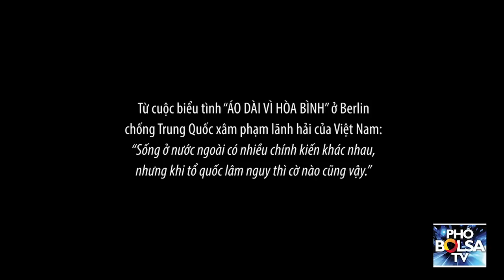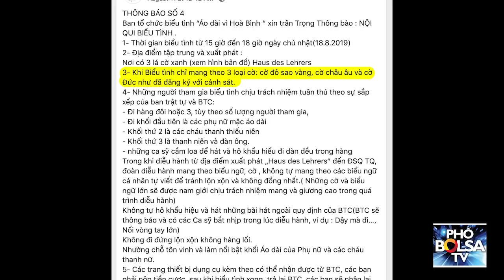Áo Dài Vì Hoà Bình: Biểu tình ở Berlin chống Trung Quốc xâm phạm lãnh hải Việt Nam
Từ cuộc biểu tình “ÁO DÀI VÌ HÒA BÌNH” ở Berlin chống Trung Quốc xâm phạm lãnh hải của Việt Nam: “Sống ở nước ngoài có nhiều chính kiến khác nhau, nhưng khi tổ quốc lâm nguy thì cờ nào cũng vậy.”